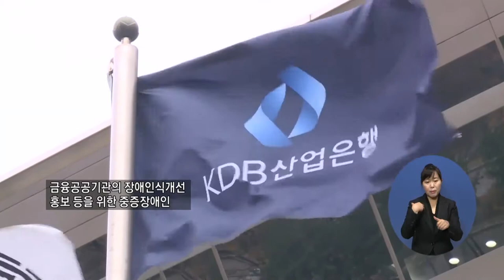복지TV뉴스 1529 11월25일 (수 )전장연 산업은행에 장애인 고용 요구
단신1) 전장연 산업은행에 장애인 고용 요구
박재춘